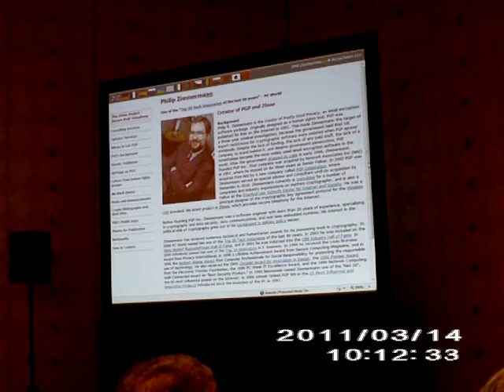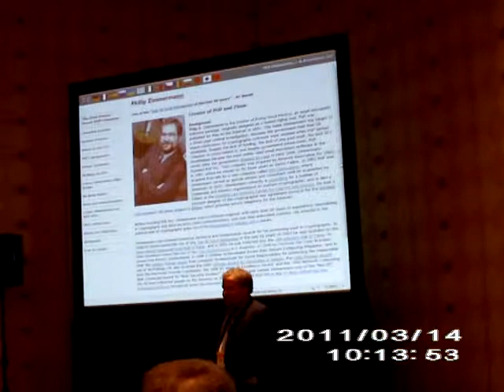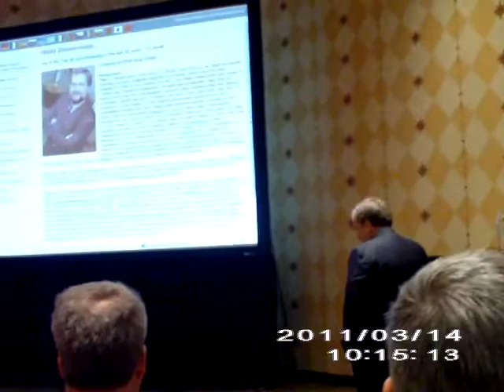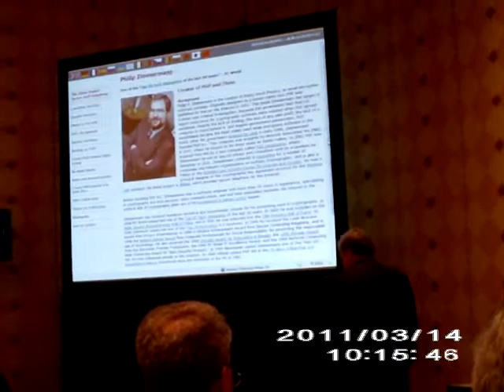SXSW Interactive 2011 - Crypto-Tech-Privacy: Philip R. Zimmermann, Inventor of PGP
NOTE: Please Turn Up Audio Volume To Properly Enjoy Clip

SXSW Interactive Panel Title: Cryptography, Technology, Privacy: Philip Zimmermann, Inventor of PGP
Where-When: Hilton Hotel 4th Fl. Salon J 11:00 a.m. Austin, Texas March 14, 2011
Presenter: Philip R. Zimmermann, Inventor of PGP (Pretty Good Privacy)
Official SXSW Website Event Overview: "Philip R. Zimmermann, technology visionary and internet folk hero, says "it is sometimes better to take direct action to change unjust laws". He is an encryption guru and privacy innovator who has made huge personal sacrifices to create technology that protects people around the world. Phil is the creator of Pretty Good Privacy, an email encryption software package. Originally designed as a human rights tool, PGP was published for free on the Internet in 1991. This made Zimmermann the target of a three-year criminal investigation because the government held that US export restrictions for cryptographic software were violated when PGP spread worldwide. Despite the lack of funding, the lack of any paid staff, the lack of a company to stand behind it, and despite government persecution, PGP nonetheless became the most widely used email encryption software in the world. Phil has recently focused on launching a secure VoIP protocol that allows people to make encrypted phone calls over the internet. He will discuss why encrypted phone calls are the next evolution in privacy, why easily wiretapped, unsecure VoIP is bad for society and good for organized crime, and how a secure VoIP protocol will protect the criminal justice system. Other topics include the effects of pervasive surveillance technology on democratic institutions and the future of consumer authentication. Presented by AllClear ID."

Note: This is a 3 min. 18 sec. presentational clip of Philip Zimmermann, creator of Pretty Good Privacy (PGP) a product to encrypt and protect data.  In this clip he discusses early legal travails associated with PGP, how it has been owned by several subsequent companies, and that for the past few years he has been working on security for Voice Over IP (VoIP).